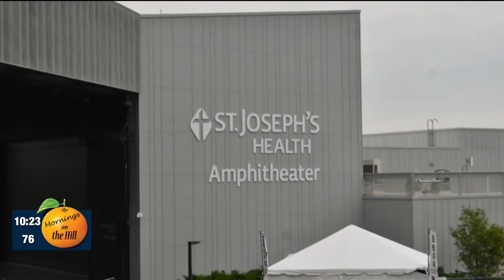Gabriel Veiga – "Mornings on the Hill" on The Orange Television Network 09/15/21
Entertainment reporter Gabriel Veiga reports live for "Mornings on the Hill." This week, he tells about the Jonas Brothers concert happening in Syracuse, NY on Sept. 26 2021